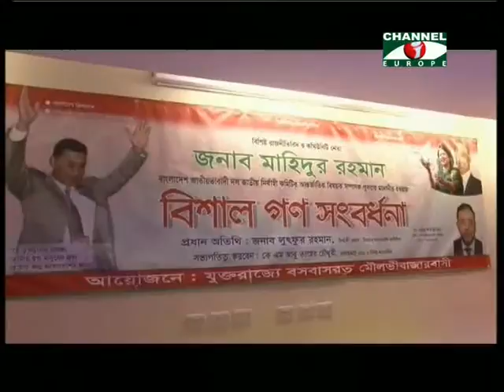Amader Khobor 021013 1A